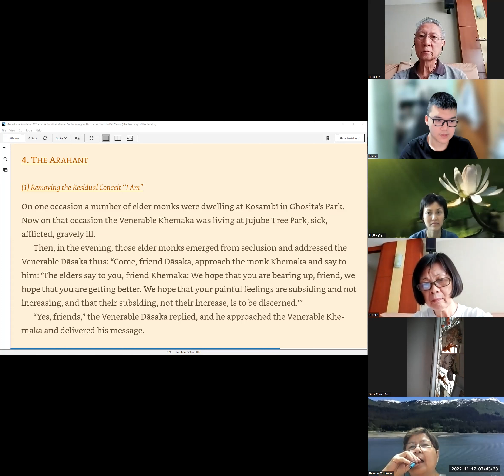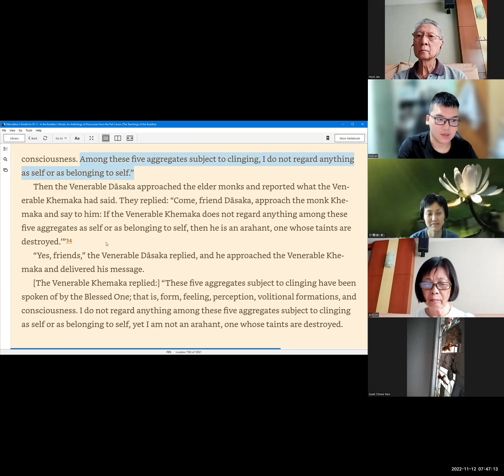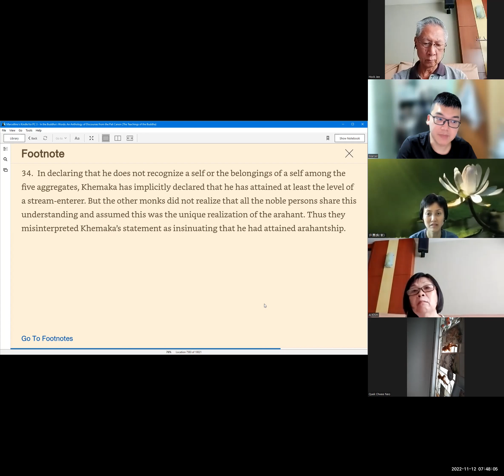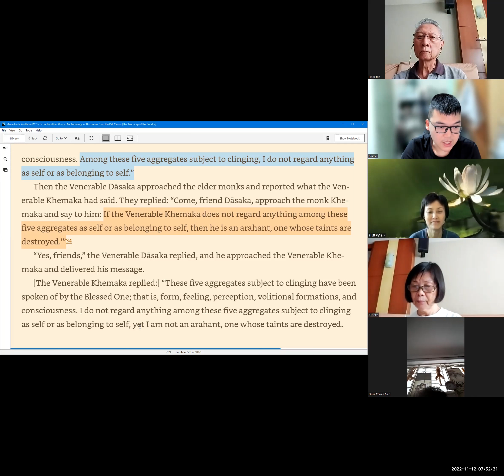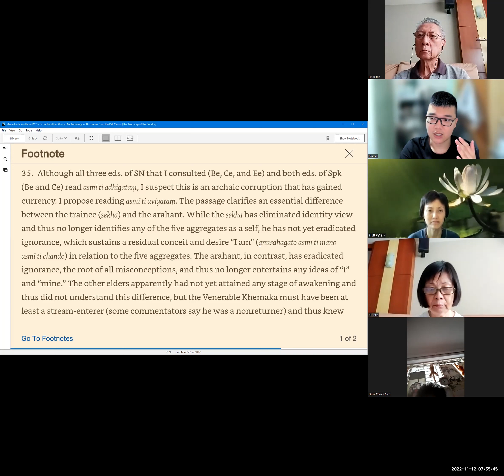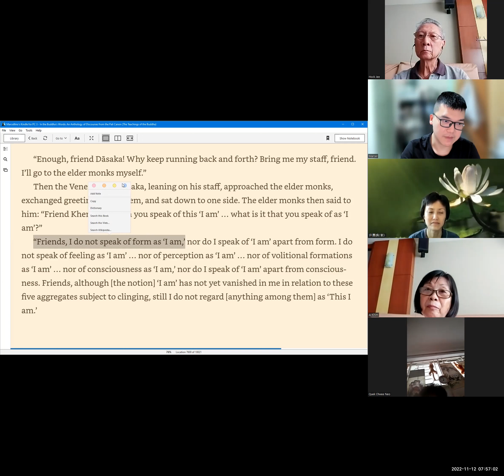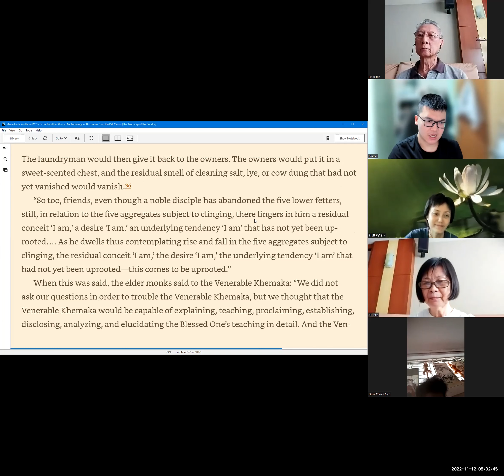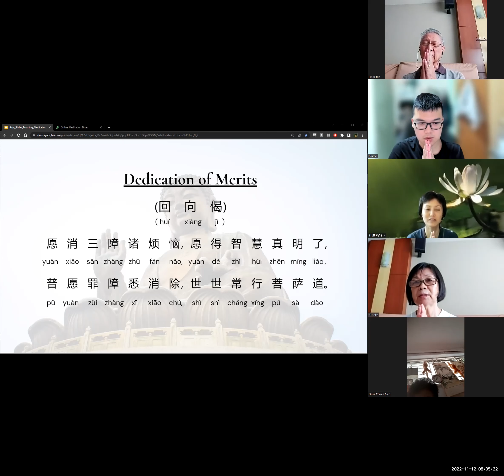The Planes of Realization | The Arahant | ITBW #163 | 12 Nov 2022